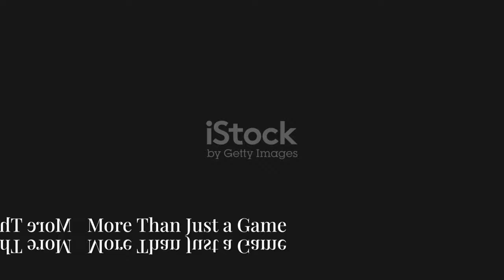Chasing Memories at the Field of Dreams: A Heartfelt Experience ️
OUTLINE:
00:00:00 A Field of Dreams, A Field of Memories
00:02:33 Stepping onto Hallowed Ground
00:03:07 Ghosts of Baseball Past
00:05:35 The Language of Baseball
00:06:10 The Thrill of the Game, The Warmth of Connection
00:06:36 Echoes of Laughter, Whispers of the Past
00:07:02 A Tapestry of Shared Moments
00:07:24 Beyond the Game, Into Our Hearts
00:07:51 Where Memories Bloom

 You can make friends and chase memories at Field of ...:https

Join us as we take a heartfelt journey to the iconic **Field of Dreams** in Dyersville, Iowa! 🌽⚾️ In this video, we celebrate the 35th anniversary of the beloved movie that has touched the hearts of many. 🎉 Experience the magic of making new friends and sharing unforgettable memories on the field!

From playing catch with fans old and new to reminiscing about baseball legends, we dive into the stories that connect us all. 💖✨ Listen to Ethan Bryan as he shares his experiences meeting fellow baseball lovers, including touching moments with Garry, who carries his father's cherished memories, and Bigby, a young hero with a remarkable spirit. 🌟

Let the nostalgia wash over you as we reflect on the iconic lines of James Earl Jones and the joy that comes from baseball. 🎬❤️ Whether you're a die-hard fan or just looking for a heartwarming story, this video is for you!